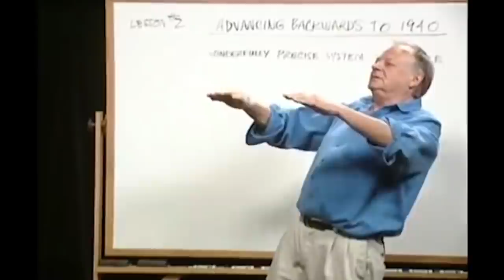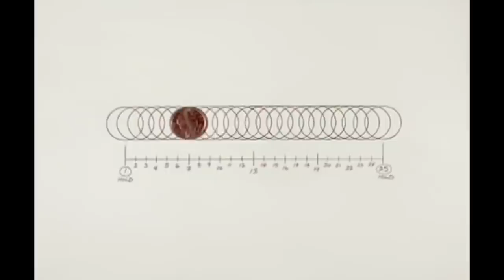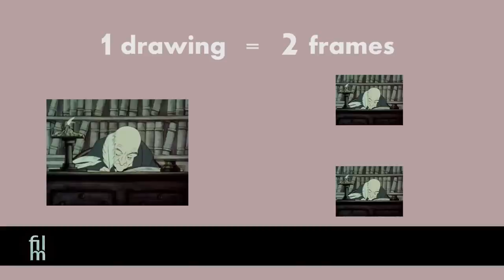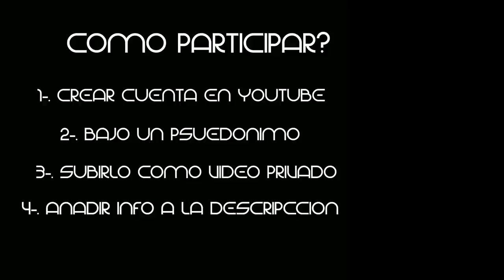Richard Williams, el genio detrás de Roger Rabbit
Hoy vamos a repasar el cine que hizo Richard Wiliams.

*** ERRATA: Quién engañó a Roger Rabbit es el título y digo quién "mato" a Roger Rabbit... Disculpad